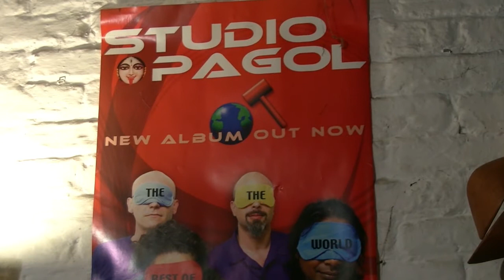The Grey Stars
Après le Trio Largo et Studio Pagol, The Grey Stars est le troisième projet de Marc Van Eyck.
Percussionniste, il s'intéresse depuis longtemps aux métissages musicaux, et c'est tout naturellement qu'il s'est lancé dans cette nouvelle aventure, avec son vieil ami Ridouan Housni.
Leur musique est basée sur des chants traditionnels gnawa et soufi, dopés par des rythmiques modernes. Un mélange séduisant et explosif aux influences bigarrées de couleurs rock, funk ou encore reggae..